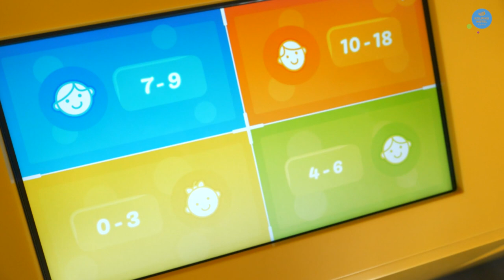Familienhotel Kolping Hotel Spa & Family Resort in Ungan | Familotel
Willkommen im Kolping Hotel Spa Family Resort, dem perfekten Familienziel in Ungarn! Hier erwartet Sie eine unvergessliche Auszeit voller Freude, Entspannung und Abenteuer.

Das Familienhotel bietet eine Fülle von Annehmlichkeiten für Groß und Klein. Von gemütlichen Familienzimmern bis hin zu einem vielseitigen Freizeitangebot - hier fühlen sich alle Gäste wohl.

Im Kolping Hotel Spa Family Resort stehen Familien an erster Stelle. Der Kolping Kids Club bietet aufregende Aktivitäten für die kleinen Gäste, während die Eltern sich im Spa-Bereich entspannen können. 🧖‍♂️💆‍♀️

Entdecken Sie die Schönheit Ungarns und erleben Sie unvergessliche Familienmomente: Ob beim Erkunden der Umgebung, beim Entspannen am Pool oder beim Genießen köstlicher ungarischer Spezialitäten - hier ist für jeden etwas dabei!

Buchen Sie noch heute Ihren Aufenthalt im Kolping Hotel Spa Family Resort und freuen Sie sich auf eine unvergessliche Zeit mit Ihrer Familie! 🎉🌳

🏊‍♂️ Poolspaß für die ganze Familie 🏊‍♀️
Genießen Sie eine erfrischende Abkühlung im Poolbereich des Resorts und erleben Sie Wasserspaß für Groß und Klein.

🌳 Naturerkundungen 🌳
Erkunden Sie die Umgebung des Hotels und entdecken Sie die Schönheit der ungarischen Landschaft.

🧘‍♂️ Entspannung im Spa-Bereich 🧘‍♀️
Gönnen Sie sich eine Auszeit im Spa-Bereich und genießen Sie eine Vielzahl von Wellnessanwendungen, um Körper und Geist zu revitalisieren.

💫 Abenteuer im Kolping Kids Club 💫
Der Kolping Kids Club bietet ein unterhaltsames und pädagogisch wertvolles Programm für die kleinen Gäste, damit sie sich bestens amüsieren können.

Erleben Sie unvergessliche Familienmomente im Kolping Hotel Spa Family Resort und genießen Sie einen unvergesslichen Urlaub in Ungarn! 🌟